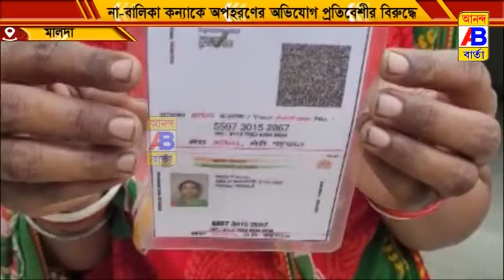নবম শ্রেণীর ছাত্রী নাবালিকাকে অপহরণ